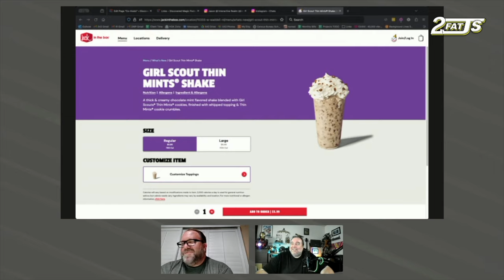Find Out Why 2 Fat Js Love Jack in the Box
The Chicken Sauced & Loaded Sandos are good.. very good, but need better sauce control.. or placement.. namely at the bottom, otherwise its too dry. You can always count on their tacos specially for a late night snack. But the winner today is the GrilScouts Thin Mints Shake.. I love chocolate and I love mint.. so its a win win for me. I just wish we could get back to shakes we can actually drink.. I don't care about real cream.. I care abou flavor and drinkability.. and you can't drink it until it starts to melt. The best part is at the bottom just when you think you're done and you notice all these then mint cookie chucks.. its so good!.